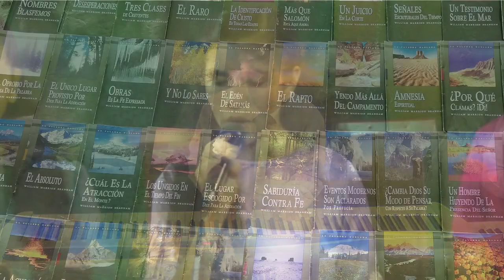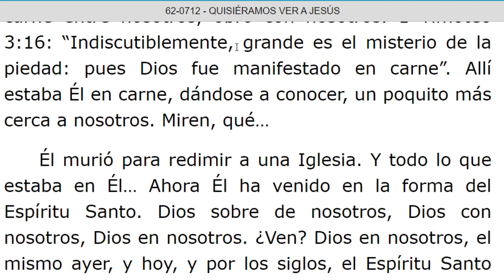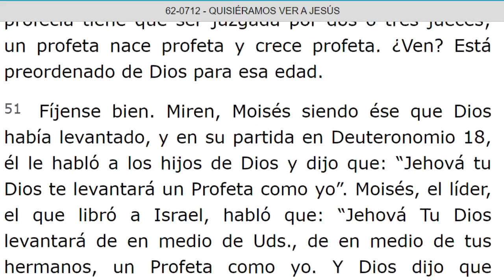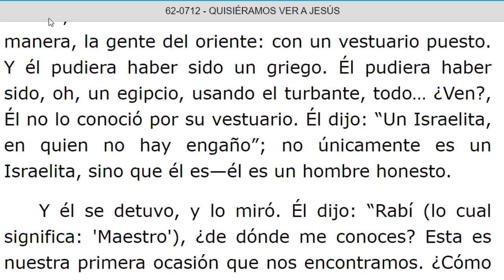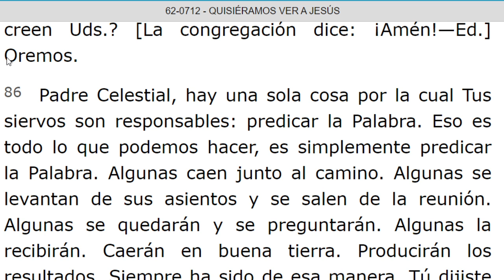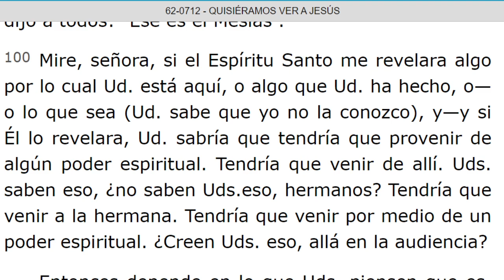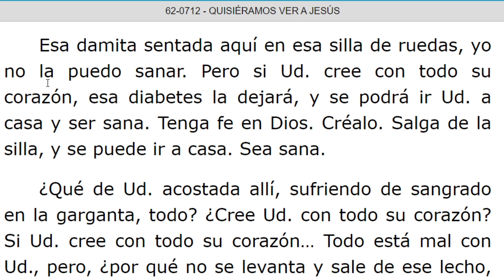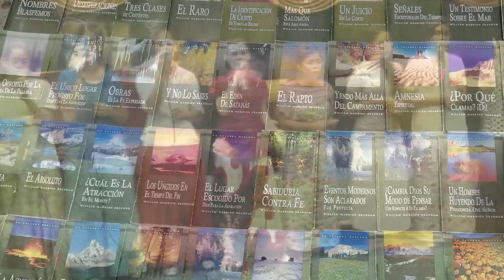LECTURA DE LOS MENSAJES DEL PROFETA !!ELIAS!! WILLIAN MARRION BRANHAM DESDE EL AÑO 1947 Hasta 1965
J e r e m i a s   50:
28. VOZ DE LOS QUE HUYEN  y ESCAPAN DE LA TIERRA  DE BABILONIA, PARA DAR EN SION LAS NUEVAS DE LA  RETRIBUCIÓN DE JEHOVÁ NUESTRO DIOS, DE LA VENGANZA DE SU TEMPLO.

=== INICIA: QUISIERAMOS VER A JESUS - 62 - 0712. Párrafo: 29. TERMINA Párrafo: 117...
=== INICIA: DESDE ENTONCES - 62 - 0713...TERMINA Párrafo: 07.